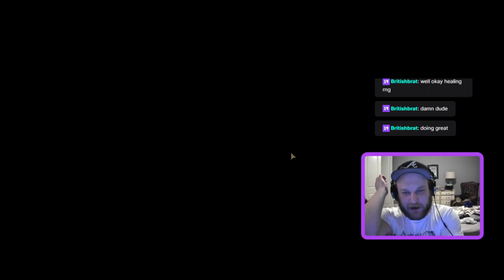Darkest Dungeon II: Party of 3 Kills Shamber in PERFECT Eldritch, Whole Cosmos Is Shocked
Runaway applies the combo token, Jester hits the Finale for 53, and the rest is history, folks. 3 people enter, 0 Shamblers leave.